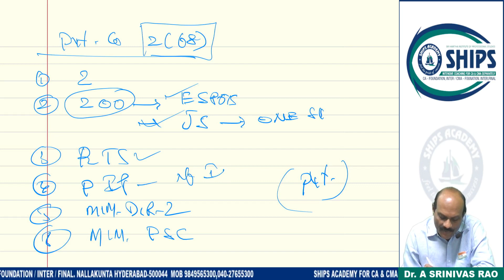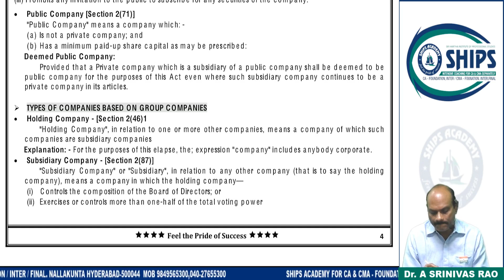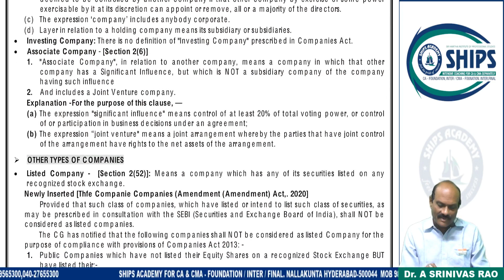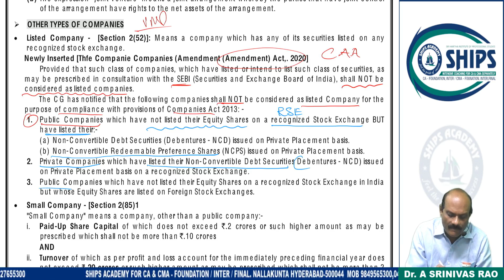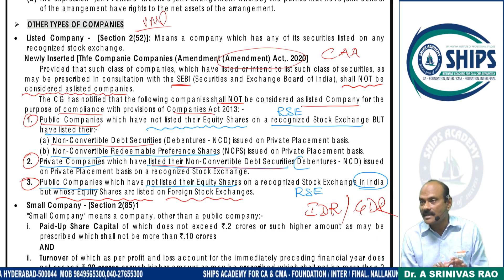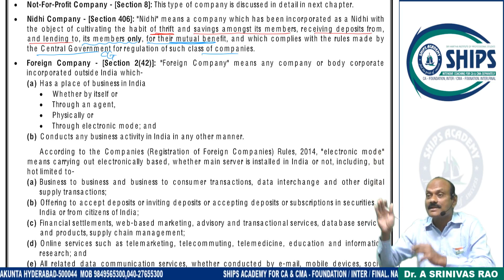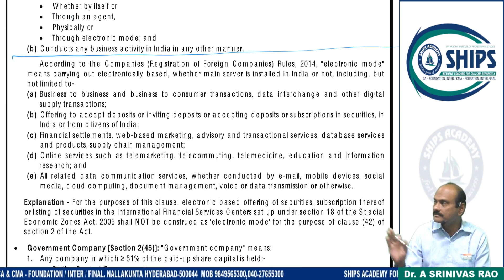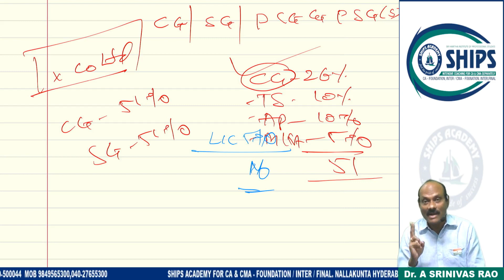Day 3 - Types Of Company - CORPORATE AND OTHER LAWS